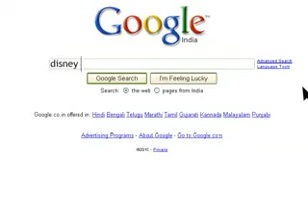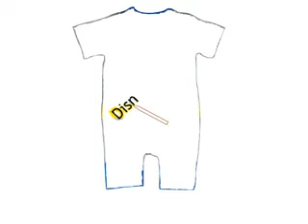Disney clothing,Cars clothing,princess clothing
is a large selection of Disney princess clothing, Disney princess dress,Cars clothing with different styles in discount prices.you will be satisfied fully with our products and services.